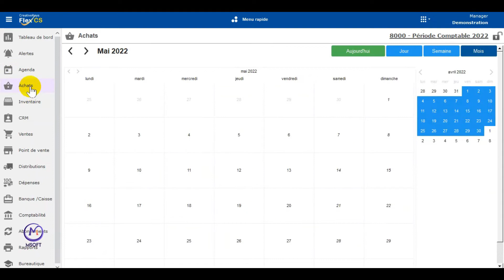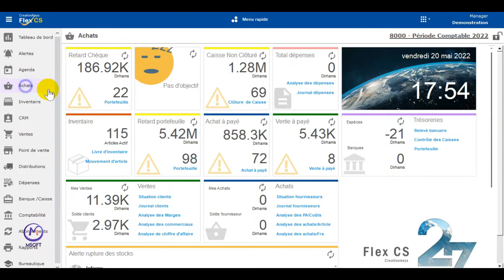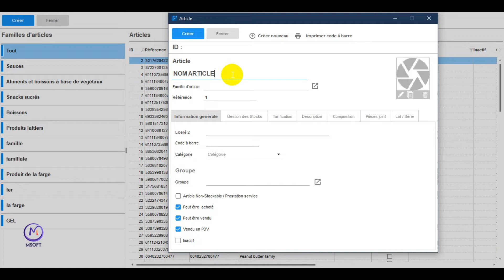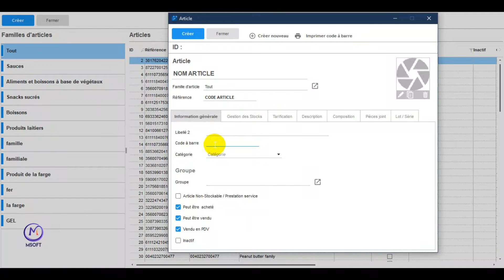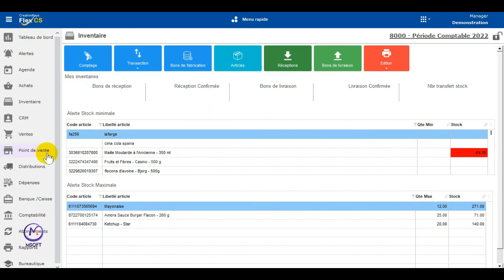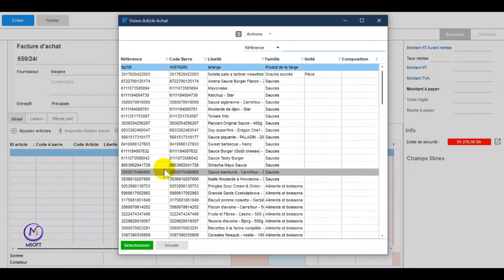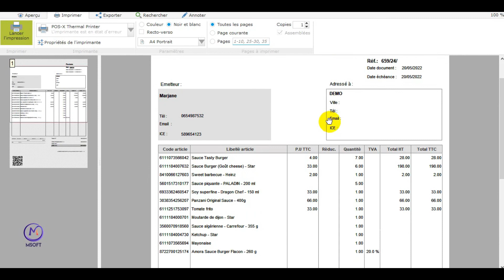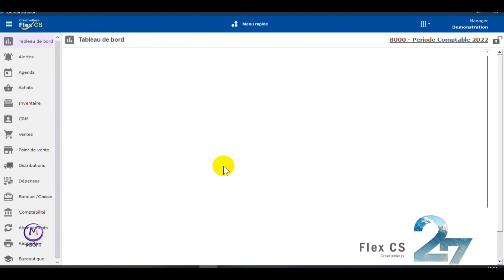Presentation FLEX CS 27 | Gestion Commerciale | Facturation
Plus info Contactez-nous:
🔵FLEX CS 27: Logiciel de gestion commerciale et facturation | installer version demo
Logiciel de Gestion commerciale et Facturation
Plusieurs fonctionnalités qui vous facilitent vos taches quotidien au sein de votre entreprise :
➡️Gestion des clients
➡️Gestion des documents commerciales (Devis, factures, bon de livraison...)
➡️Gestion des clients
➡️Suivi et gestion du stock
➡️Gestion des ventes
➡️Gestion des achats
➡️ Espace d'administration
➡️ Suivi et analyses

✅Comment installer le serveur HFSQL client de base de donnee
⬇️Lien telecharger  serveur base de donnee
⬇️Lien telecharger logiciel version demo